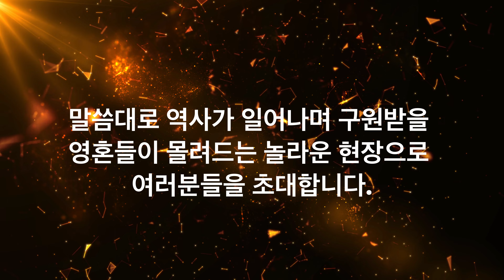치유학교 공고 - 서울 양천 3기 / 2023.1.10 시작 (6주 과정)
서울 양천에 치유학교 3기가 열립니다.
사도들과 선지자들의  터 위에 세워져서 초대교회 사역이 나타나는 치유학교를 통해 깊이있는 성령의 가르침을 바탕으로 진정한 복음의 말씀을 배울 수 있습니다. 목회자부터 신자까지 누구나 배울 수 있습니다.